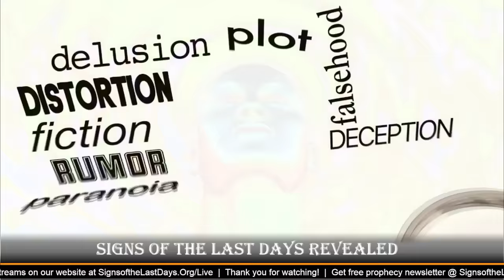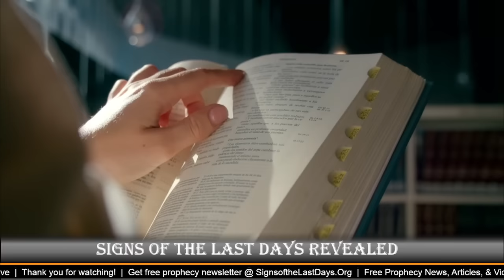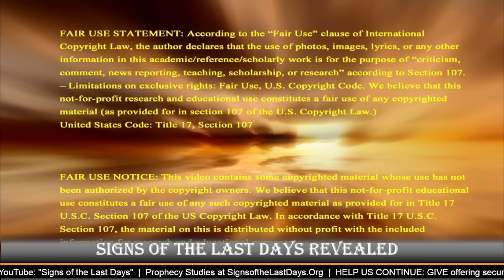Is The New Civil War Movie Showing America's Future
Shocking movie called "Civil War" shows modern day America engulfed in a new civil war. Is this movie showing the future of America? Will the 2024 U.S. election be the start for another American civil war? The prophecies reveal ominous warnings for America. Support this ministry so we can continue sharing signs of Biblical prophecy to the world, donate Check recurring contribution button to become a monthly Partner In Prophecy.

2951 Marina Bay Drive, Suite 130-440